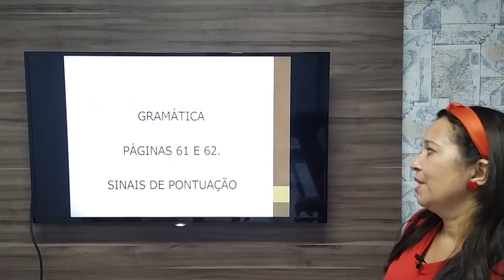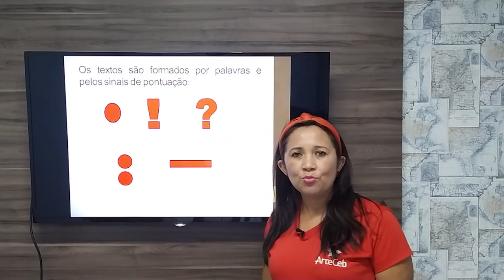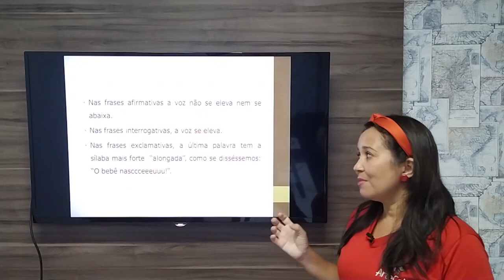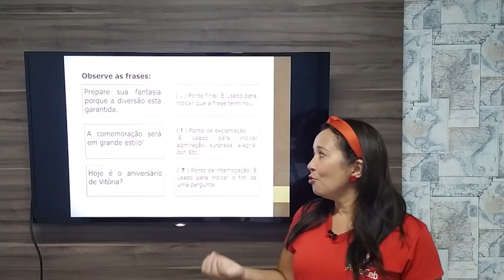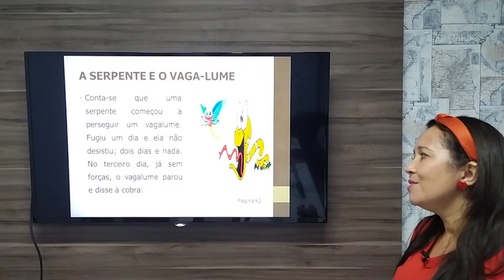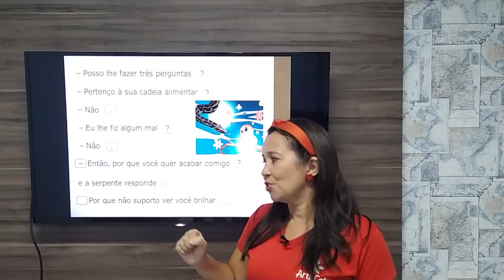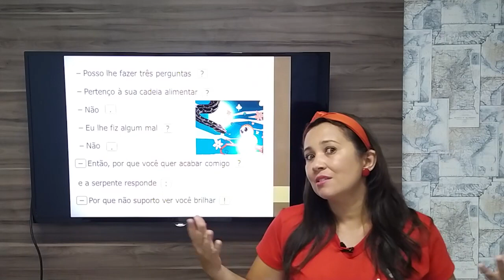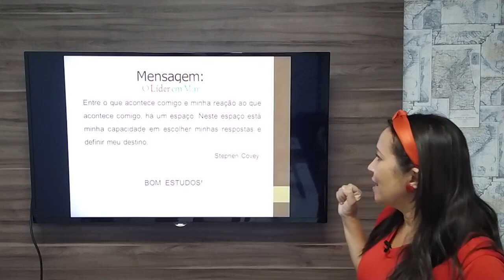2º ANO (EF) - GRAMÁTICA - SINAIS DE PONTUAÇÃO - LUZILENE NUNES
Aula nas páginas 61 e 62 - Professora Luzilene - 2º Ano (Anos Iniciais)